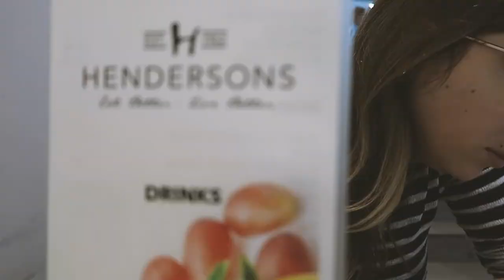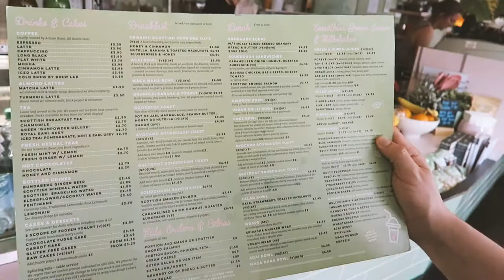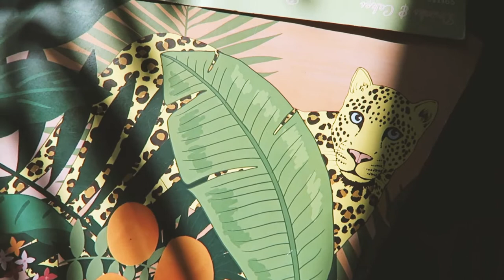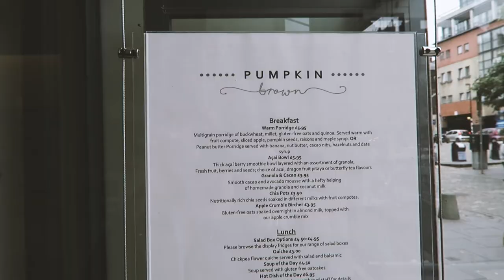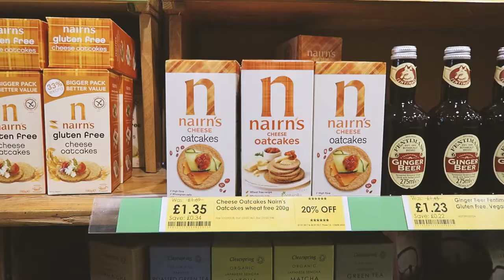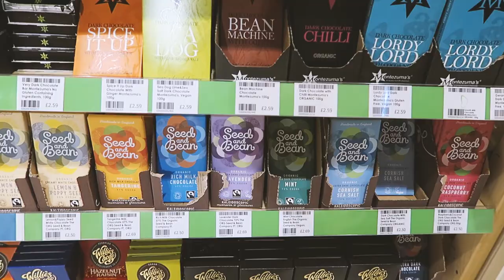4 awesome VEGETARIAN/VEGAN places in EDINBURGH!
Follow us as we explore some of the most popular veggie spots in Edinburgh: Henderson's, Hula Juice Bar, Pumpkin Brown and Real Foods store! I can wholeheartedly recommend all of these (although Hula does tend to make you wait a bit so don't go there short on time).